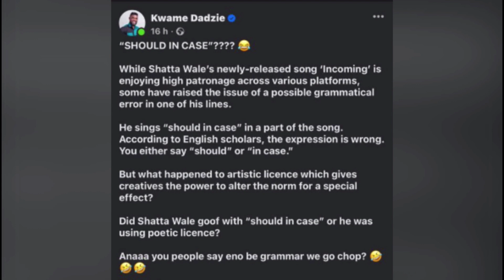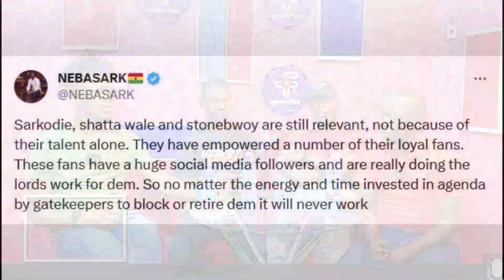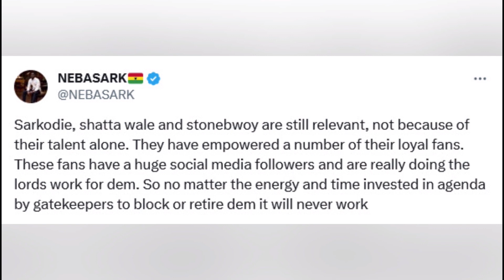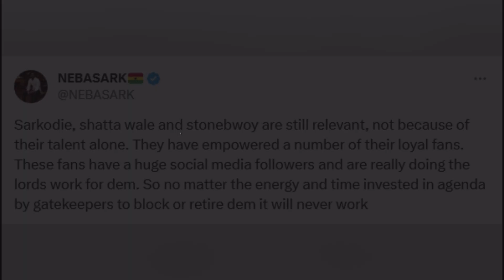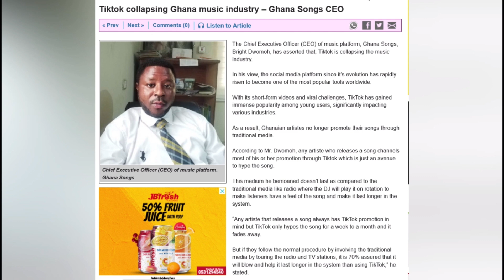Shatta's Song Under Linguistic Scrutiny,CEO of Ghana Songs Not Happy About Social Media's Influence